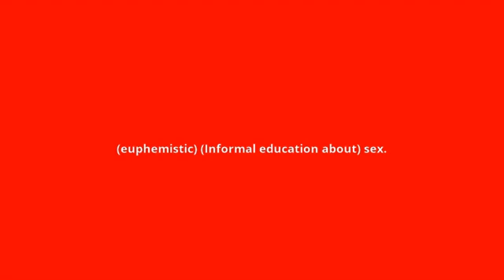what is the meaning of birds and bees